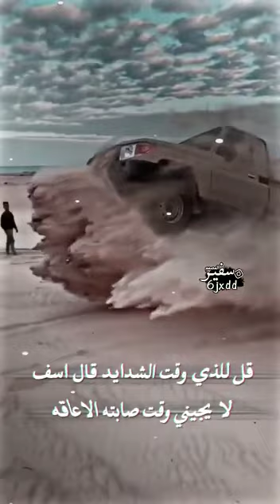كلمات الشاعر ابو حيدر فهد ابن غازي يشهدالله انها تحصل. مواقف